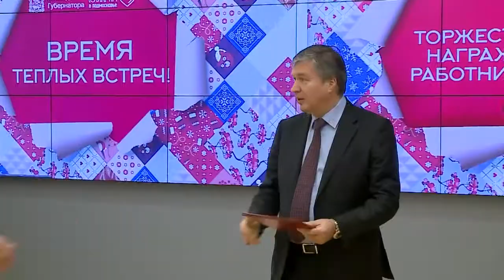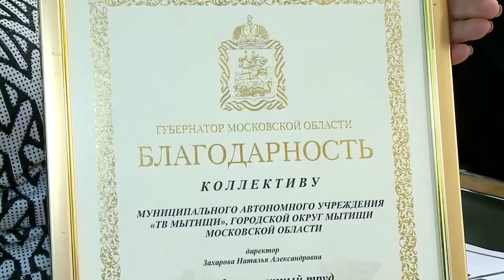Чествование представителей мытищинских СМИ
На этой неделе в администрации округа чествовали представителей мытищинских СМИ. Церемонию приурочили к 21-летию «Первого Мытищинского» и 90-летию газеты «Родники». Очень приятно, что в масс-медиа работает дружная команда профессионалов, и это не только журналисты, операторы и фотографы, но и монтажеры, верстальщики, обозреватели, аналитики и водители, без которых слаженная работа не возможна ни в одной редакции.   (12+)